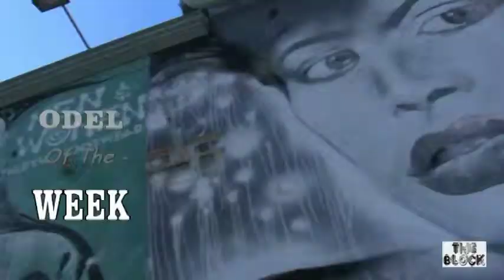"FRANKIE HU$TLE" takes Over as Guest Host ..On **THE BLOCK T.V. - Coast 2 Coast**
International Playboy, World Wide Hustler Extra-Ordinare,
& Chicago Native. "FRANKIE Hustle -
 H.U. (DOLLA $ign) T.L.E.
Takes Over as Host on **THE BLOCK T.V. - Coast 2 Coast***
( entire segments.  before they are dropped into and placed in the TV show)